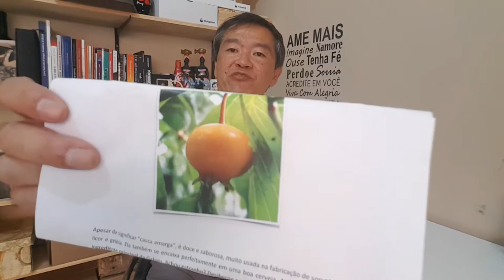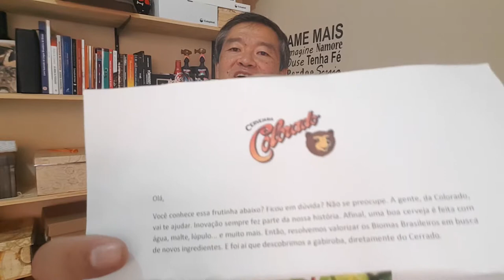CERVEJA DE GABIROBA com rótulo em Braille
A Gabiru é uma cerveja artesanal da Cervejaria Colorado feita com a Gabiroba, um fruto típico do cerrado brasileiro. A Colorado passa a ter Braille nos rótulos de todos os seus produtos. A identificação acessível em produtos é essencial para proporcionar independência a cegos. As pessoas não são incapazes, somente precisam de condições adequadas.